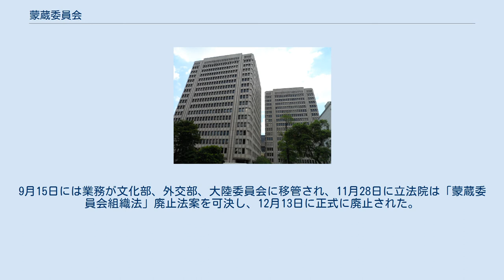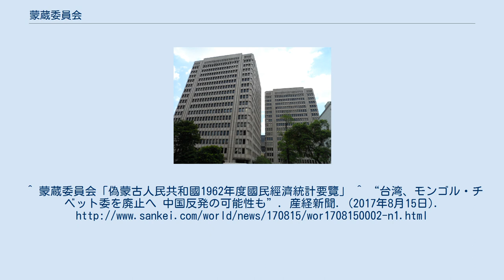蒙蔵委員会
中正区_(台北市)
中華民国・チベット関係
蒙蔵委員会（もうぞういいんかい）は、かつて存在した中華民国行政院に所属する政府官庁（十二部七会）の一つ。
中華民国の行政区分における蒙古地方と西蔵地方の管理、その他各省のモンゴル族・チベット族の集住地区における行政、宗教、その他の各種関連事務を業務としていた。
 蒙蔵委員会の起源は、1912年に中華民国政府が内務部に設けた蒙蔵工作処であり、さらには清朝の理藩院・理藩部にまでさかのぼる。
蒙蔵工作処は同年7月に中華民国国務院が管轄する蒙蔵事物局へと改編され、さらに1914年には総統府が管轄する蒙蔵院へと改編された。
このような組織改編を経て現在の蒙蔵委員会が成立したのは、1928年に成立した南京国民政府が「中華民国政府組織法」を制定し、中央政府の組織を1929年に改編したことによる。
 中華民国が中国大陸を統治していた期間、蒙蔵委員会は蒙古地方（1921年に独立）、察哈爾省、綏遠省、熱河省、西蔵地方（1913年に独立宣言）、西康省、青海省、甘粛省における民族宗教関連事務へ従事していた。
そのため、1940年にダライ・ラマ14世の即位式典が開かれた際には、当時の蒙蔵委員会主任であった呉忠信を始めとする使節団を派遣し、式典終了後も1948年の強制退去まで「中華民国蒙蔵委員会駐蔵辦事処」としてラサにとどまり続けた。
 国共内戦の敗北にともない、1949年に中華民国政府が南京から台北へと移転すると、蒙蔵委員会は中国大陸における業務を遂行することが不可能となり、その権力は脆弱なものとなった。
ただし、台湾の中華民国政府が「中国の正統（合法）な国家」であることを自任し続け、中華民国による中国再統一に備えて国家組織を温存し続けたことから、蒙蔵委員会は存在し続けた。
1949年以降、蒙蔵委員会は主にチベット亡命政府との交流や、モンゴル人民共和国（現：モンゴル国）との経済・教育・文化関連の交流を手掛けてきた。
ただし、2002年に中華民国政府はモンゴル国の独立を実質的に承認し、外交部がウランバートルに台北貿易経済代表処を開設した（それまでの中華民国政府と蒙蔵委員会はモンゴル人民共和国を「偽蒙古人民共和国」と呼んで領有権を主張していた）。
そのため、蒙蔵委員会は以前より業務範囲が狭まっている。
 2017年、政府は2018年度の予算を計上しないことを明らかにし、蒙蔵委員会を廃止する法律を立法院に提出した。
9月15日には業務が文化部、外交部、大陸委員会に移管され、11月28日に立法院は「蒙蔵委員会組織法」廃止法案を可決し、12月13日に正式に廃止された。
 蒙蔵委員会の庁舎は台北市中正区徐州路5号にあり、徐州路に面している。
最寄の公共交通機関は、台北捷運台大医院駅である。
^ 蒙蔵委員会「偽蒙古人民共和國1962年度國民經濟統計要覽」 ^ “台湾、モンゴル・チベット委を廃止へ 中国反発の可能性も”. 産経新聞. (2017年8月15日).